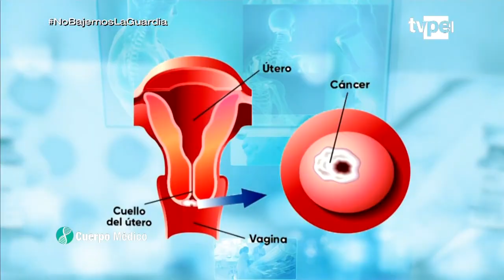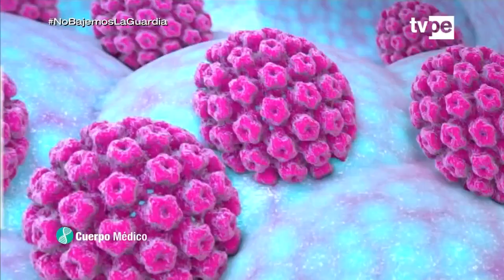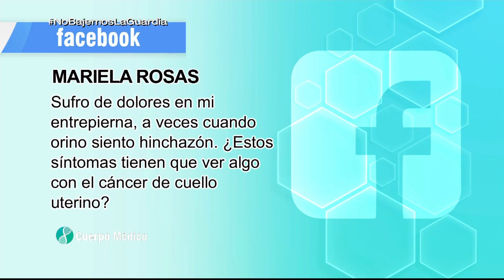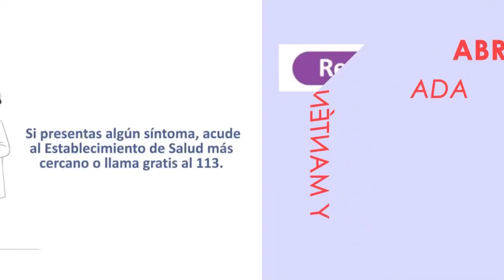Cuerpo Médico - Cáncer de cuello uterino - (25/03/2021) | TVPerú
Conoce todo sobre el cáncer de cuello uterino.